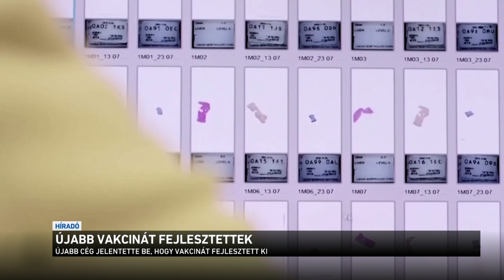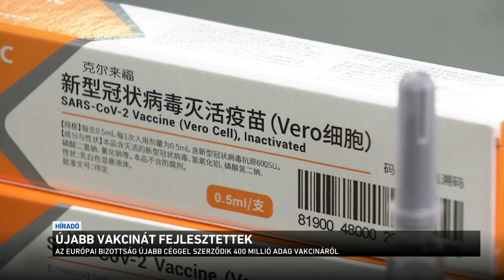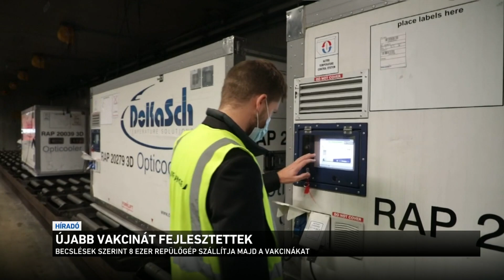Újabb vakcinát fejlesztettek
Újabb amerikai cég jelentette, hogy hatékony koronavírus elleni vakcinát fejleszett ki. Állításuk szerint az eddigi vizsgálatok azt mutatják, hogy 94 és fél százalék a hatékonyság, ami rendkívül magasnak mondható. A fő kérdés, az egymással vesrenyző vakcinák és cégek között most már az, hogy kinek a terméke lesz könnyebben kezelhető: vagyis hány fokon kell tárolni, hogyan lehet szállítani. Ez nagyban befolyásolja majd az árat is.